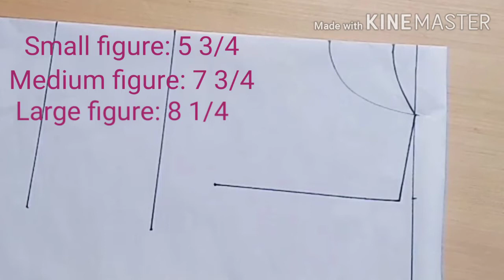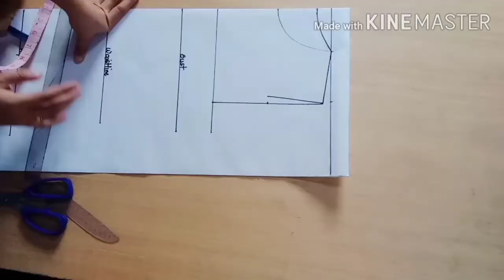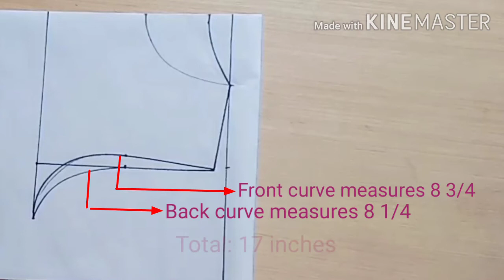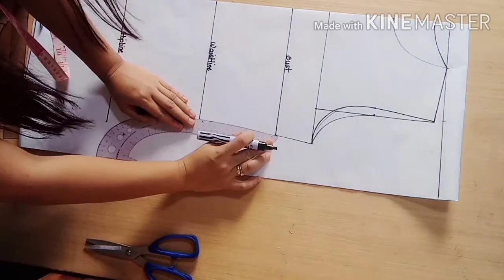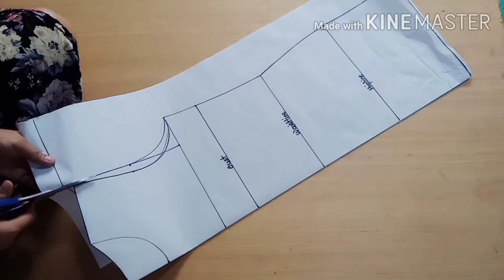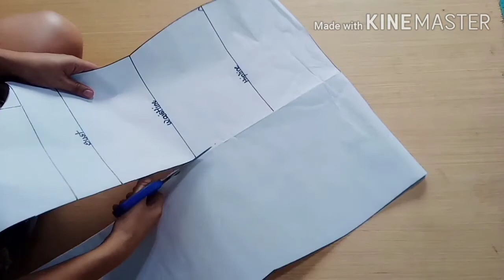How to draft a basic dress pattern for begginers (without dart)